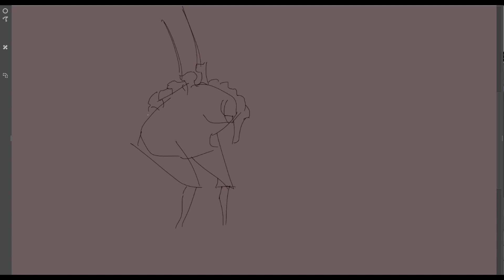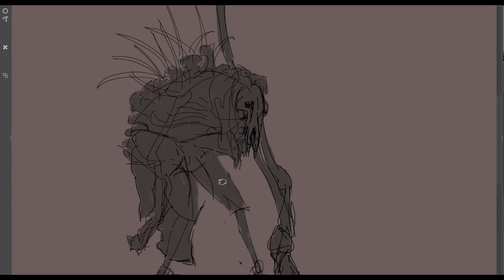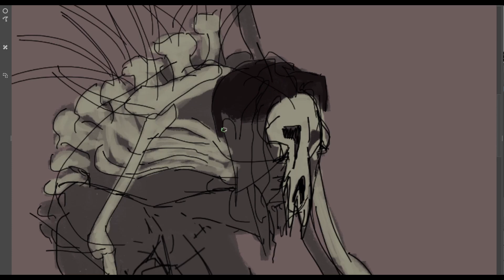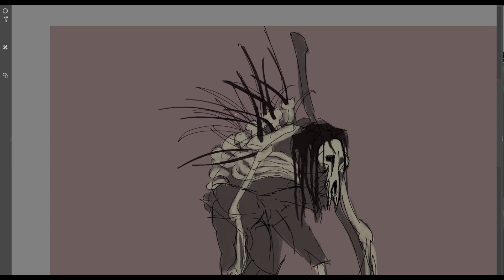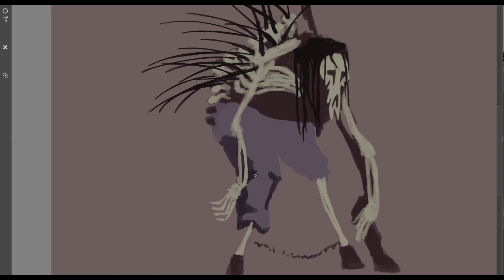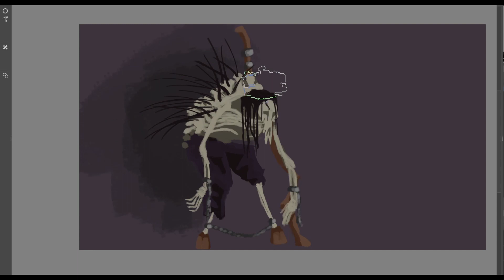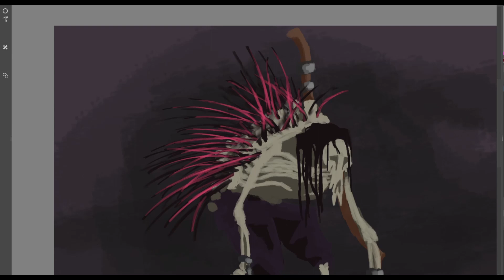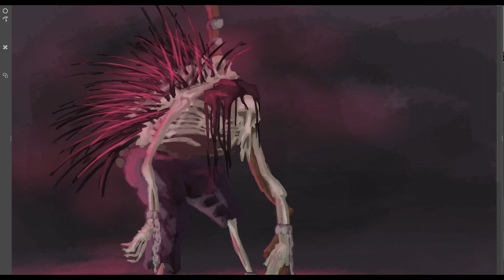How To Draw Every Day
I have recently started drawing every day and I show you what I have done to stay consistent.